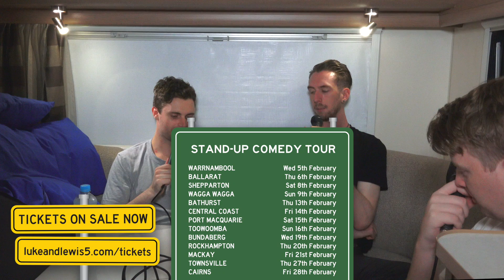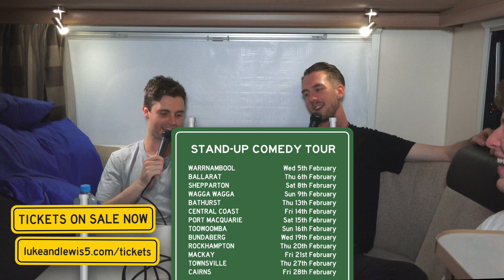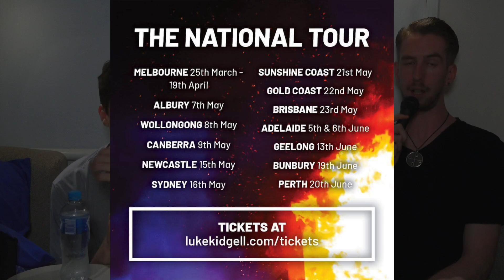Our Tour Van Flooded - Luke and Lewis #59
Listen to the *SECRET PODCAST* (shh)  and join the secret sound off section: